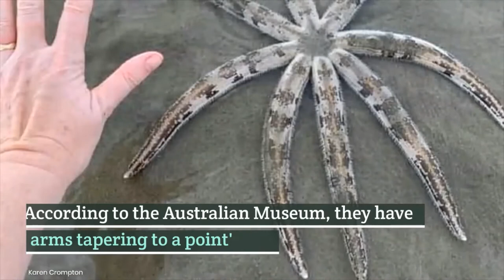Incredible Eight Legged Sea Creature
A family walking along an Australian beach have uncovered an incredible eight-armed sea creature nestled in the sand unlike anything they have ever seen before.
What they had uncovered was a sea star scientifically named Luidia maculata, which is found along the coast of Queensland, Northern Territory and the northern half of Western Australia.
The marine invertebrates, known also as the Southern Sand Star, grow to a maximum of 40cm and while they are harmless, they have soft arms that break easily if they are handled in a rough manner.
They can reproduce asexually or sexually and are known to like burying themselves in sand up to 90 metres deep.

SOURCE: DAILYMAIL.CO.UK
IMAGE CREDIT: Karen Crompton